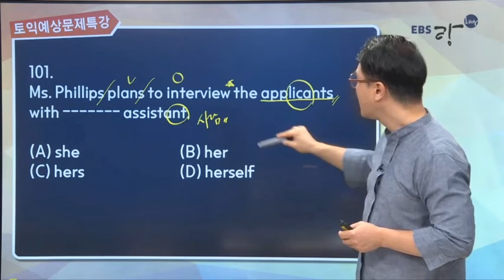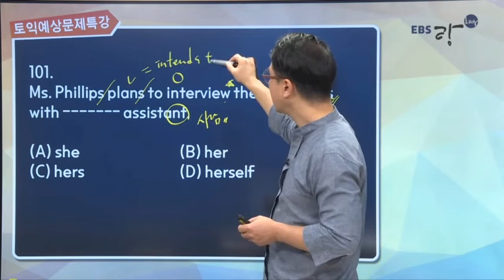[EBS토목달 토익기출 5분 특강07] 한 문제 풀이 RC편 PART5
한 문제, 한 문제씩
문제 유형을 제대로 파악하자!

토익독학! EBS토목달과 함께하세요!